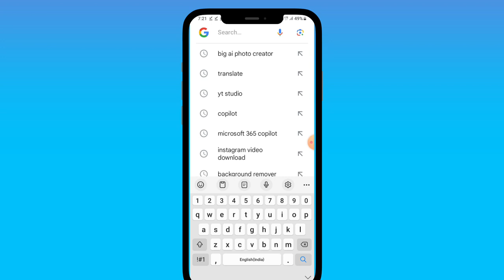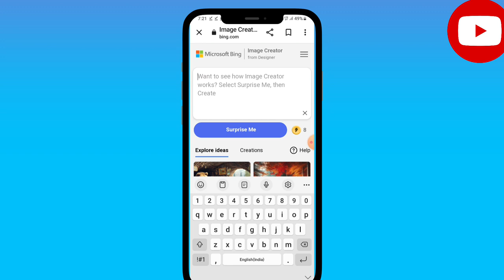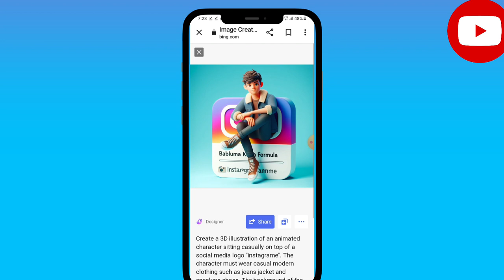Master the Art of 3D Photography for Instagram and Facebook || bing image creator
How To Create 3D Photo Model for Instagram and Facebook | Social Media 3D | 3D Photo Kaise Banaye

photo editing 3d animatuon on facbook logo
3d photo editing
3d photo editing on youtube
3d animation editing image

passport kaise apply kare image creatorbing image creator tutorialmicrosoft bing image creator